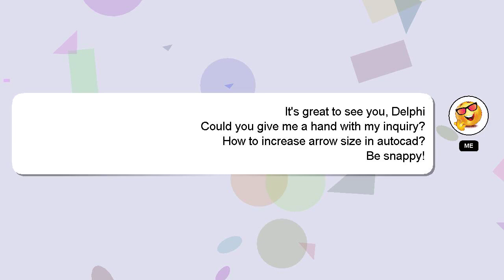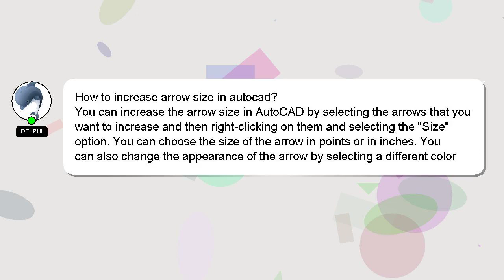How to increase arrow size in autocad?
Let me give you a quick introduction about myself, Greetings, my name is Delphi. I can be of service in providing you with answers to your inquiries. - How to increase arrow size in autocad?

Let me know if you have more specific questions or concerns by leaving a comment or starting a chat. Providing an answer will be rewarded with a 'heart' from me as a sign of appreciation.

*2 What we are experimenting :*